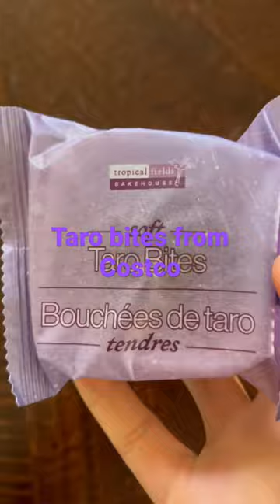Taro bites from Costco ✨❤️